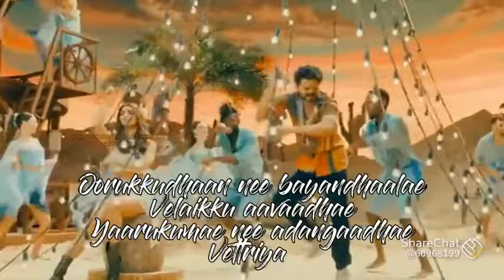happybirthdaythalapathy thalapathy vijaybirthdayspecial love subscribe தளபதி vijay விஜய்